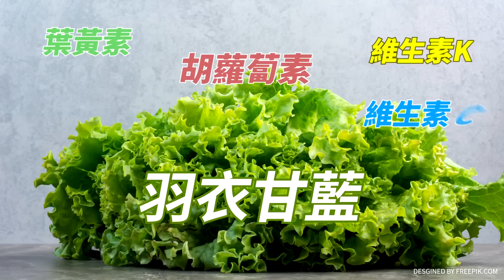張友驊嗆民進黨:歡迎來告!透漏情資繼續爆料!消防採購"有人卡"是誰?"想幹嘛?"地下農業部長"帶13太保"搗蛋?｜廟口開講